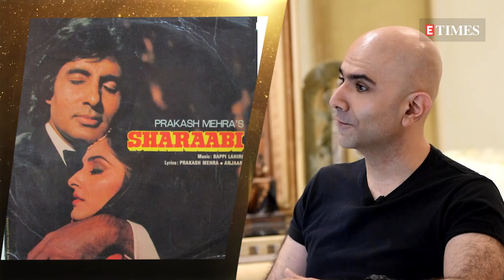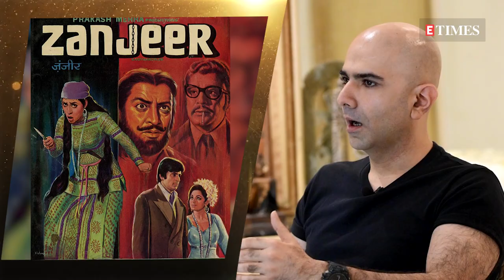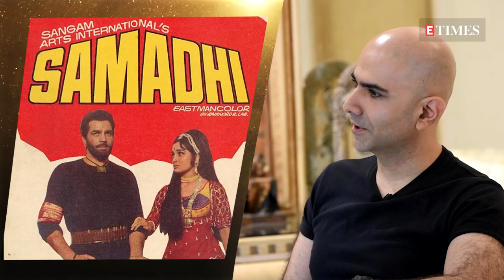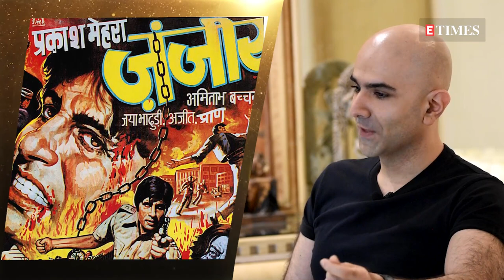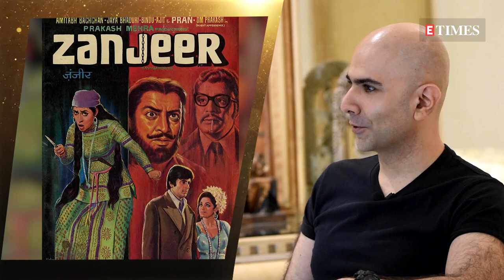Prakash Mehra's son, Puneet On Dad's Parting With Amitabh Bachchan & Rivalry With Manmohan Desai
Prakash Mehra's son Puneet Prakash Mehra says it all to ETimes in this Big Interview- why his father stopped making films with Amitabh Bachchan, what was his rivalry with Manmohan Desai, how Zanjeer actually belonged to Dharmendra and how Anmol shattered Manmohan Desai. Watch the engaging  video,  right away